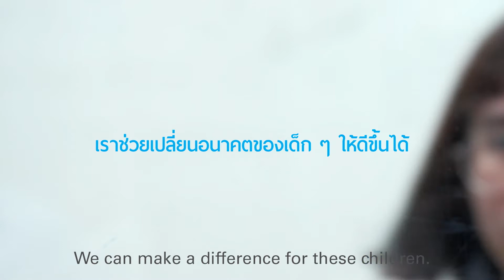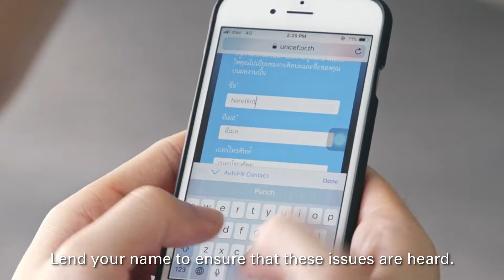UNICEF Thailand 70 Years - Art For The Future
On UNICEF’s 70th Anniversary, we are not only looking back to the past, but also forward into the future.

Violence against children, lacking access to early childhood development and to education and  adolescent issues… These are just only a few of many issues. What if we can all be a part of the solution?

With 16 talented Thai artists, we are launching the “Art for the Future” campaign to make visible the challenges facing children that are often hidden in plain sight.
You can help make a difference for children. Lend your names and voices to these issues. Be part of the art and be part of the solution
Feeling up for making an impact? Grab your camera and visit the 16 arts and graffiti around Bangkok.